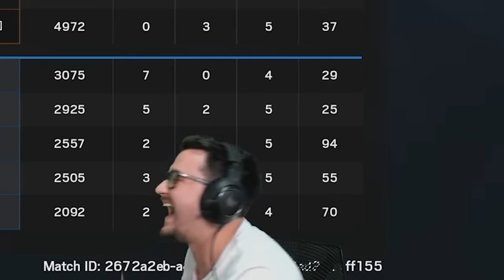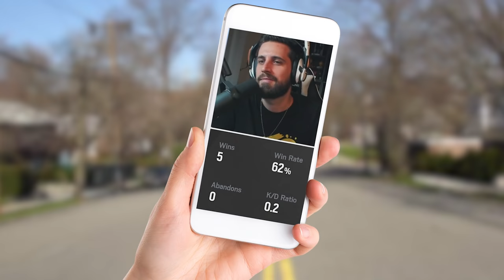⚔️A NAGY Nessaj R6 Montázs!🤣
🔻Itt érsz el:
🕊️Twitter ➖ @FelXYT